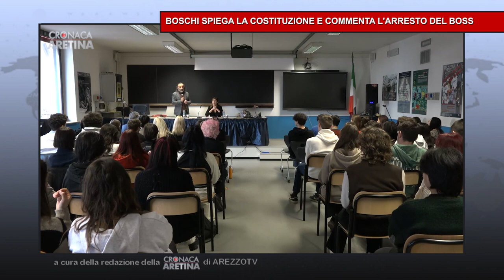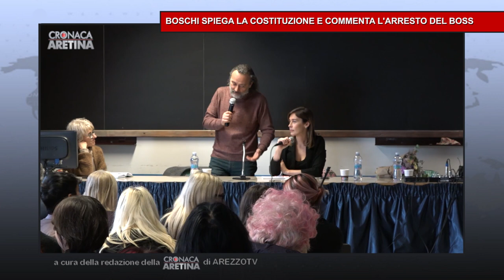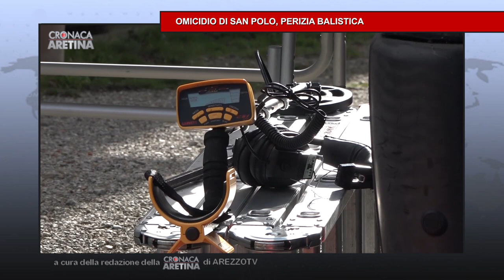Cronaca Aretina Flash - 16/01/2023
Arresto Matteo Messina Denaro. Giani: “Oggi è un grande giorno”. Boschi: “felice di condividerlo con gli studenti”

Omicidio di San Polo, oggi perizia balistica nella zona del casolare

Codice giallo per pioggia, vento forte mareggiate in Toscana

Morta Gina Lollobrigida. Polifonico, Icastica e Raro festival, quando la storia di Arezzo si era incrociata con la grande diva.

Foiano della Chiana torna ad essere la capitale dei coriandoli. Il 5 febbraio al via le sfilate del carnevale più antico d'Italia

L'Arezzo prevale contro il Gavorrano, le amaranto dell'Acf invece sconfitte dal Napoli